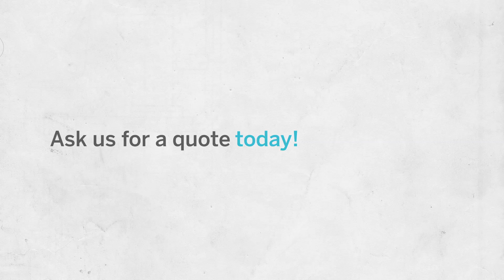Personalized Form - Home Insurance | Mark and Ellen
Whether you're a homeowner, a tenant or a condominium owner, with the Personalized Form, you get the right coverage at the right price!